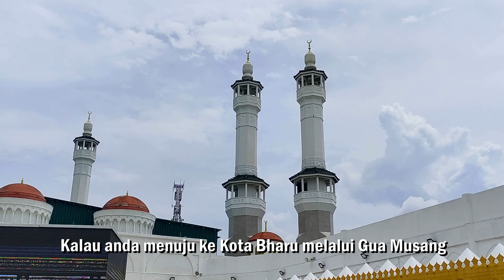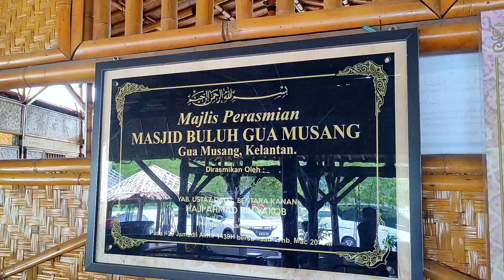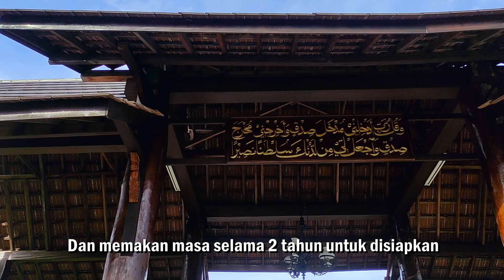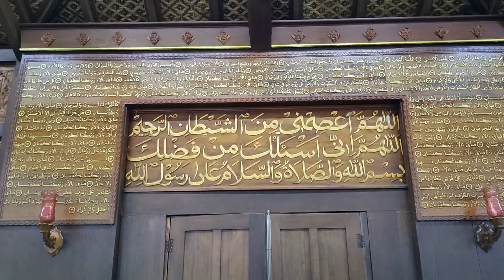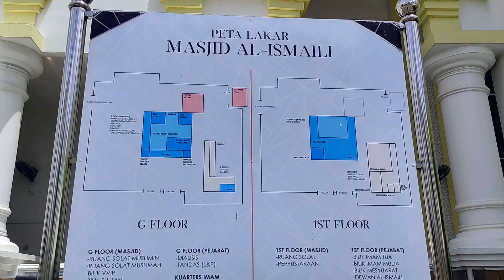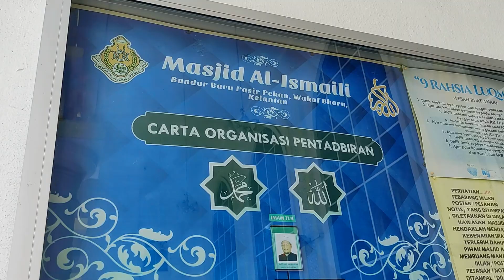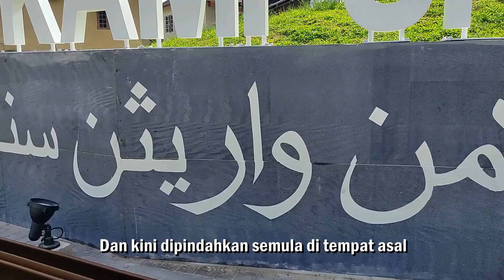MASJID-MASJID YANG CANTIK DI KELANTAN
Assalamualaikum. Saya kongsikan 7 masjid yang cantik dan unik di Kelantan yang boleh anda kunjungi. Masjid Razaliegh Gua Musang dengan ilham senibina Masjidil Haram Mekah, Masjid Buluh yang unik, Masjid Ar-Rahman Pulau Gajah dengan binaan kayu Chengal, Masjid Muhammadi di tengah bandar Kota Bharu, Masjid Al-Ismaili, Masjid Kg. Laut yang tertua di Asia Tenggara dan Masjid Iktikaf Ibadul Rahman dengan senibina diilhamkan dari rekabentuk Istana Balai Besar.

0:00 - Intro
0:55 - Masjid Razaleigh Gua Musang
1:45 - Masjid Buluh Gua Musang
2:52 - Masjid Ar-Rahman Pulau Gajah
4:23 - Masjid Muhammadi Kota Bharu
5:35 - Masjid Al-Ismaili Pasir Pekan
6:45 - Masjid Kampung Laut Tumpat
7:35 - Masjid Iktikaf Ibadul Rahman Wakaf Baru